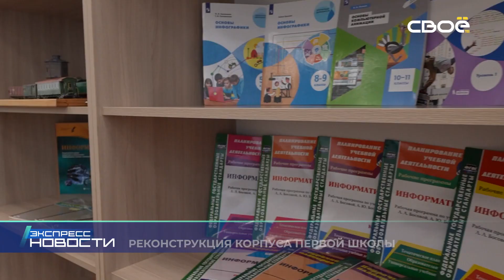Экспресс новости на Своём от 19 апреля 2024г. 14:00